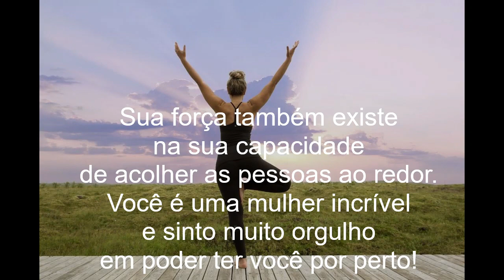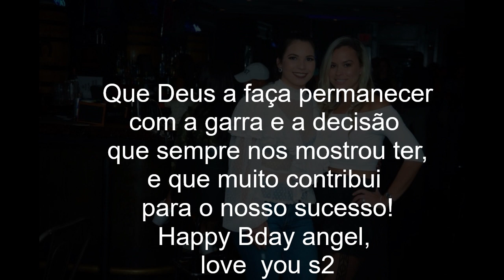SYLVIA'S B-DAY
surpresa